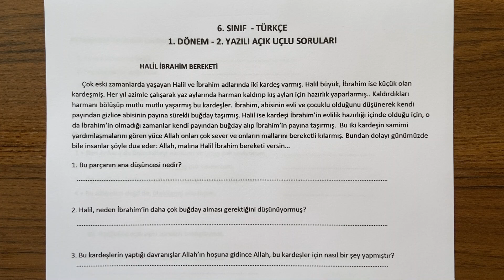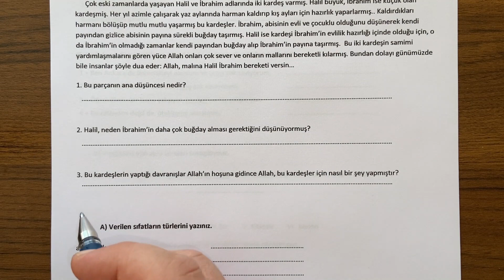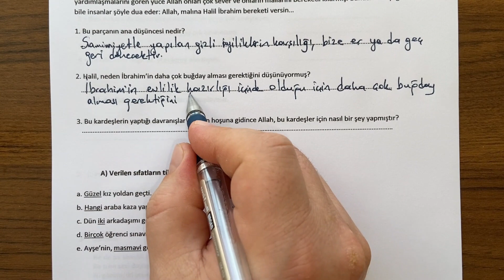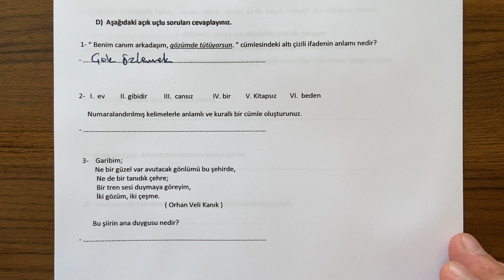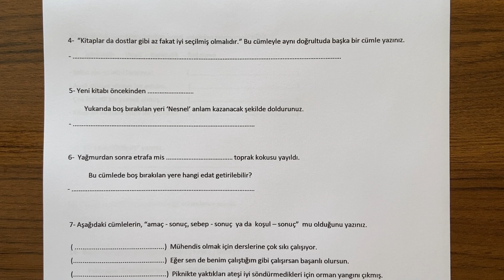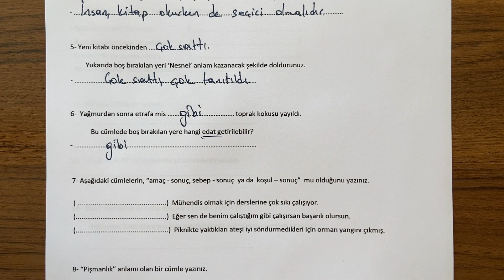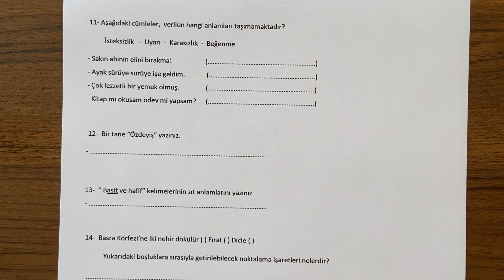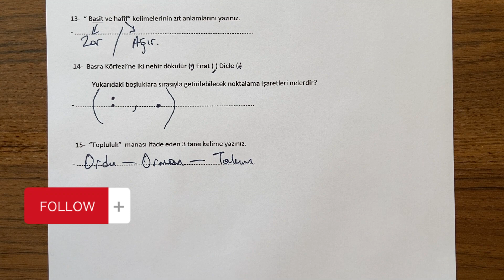6. Sınıf Türkçe Dersi 1. Dönem 2. Yazılı Açık Uçlu Soruları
Sevgili arkadaşlar,  6. Sınıflar  TÜRKÇE dersi, 1. dönem 2. yazılı açık uçlu soru örneklerini sizlerle paylaşıyoruz, İyi seyirler,  iyi çalışmalar...